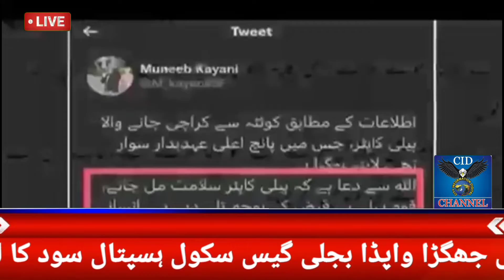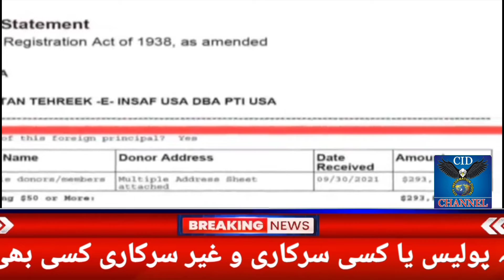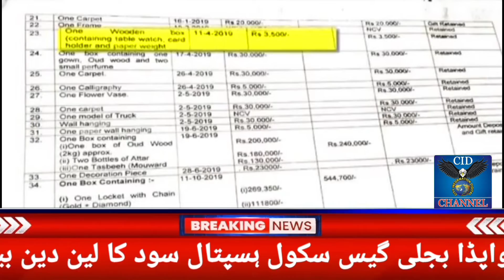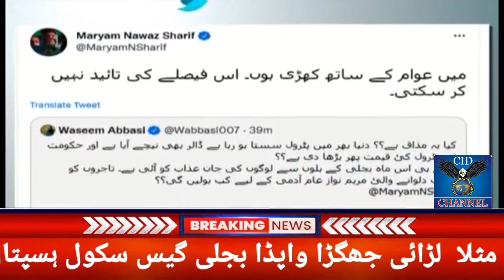Cid News Headlines 10am 17 August 2022